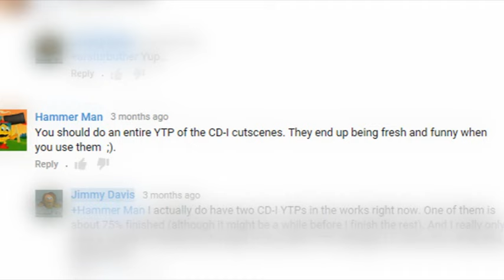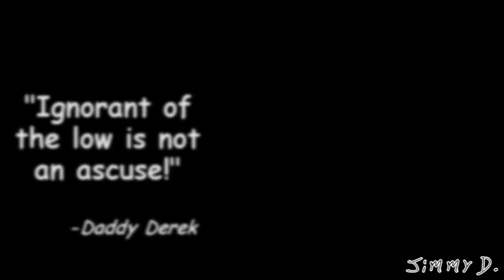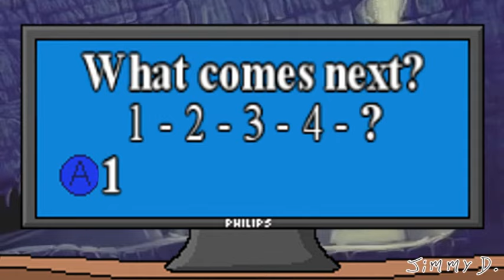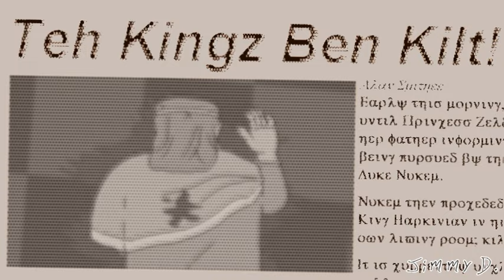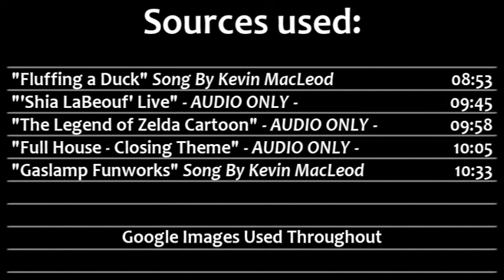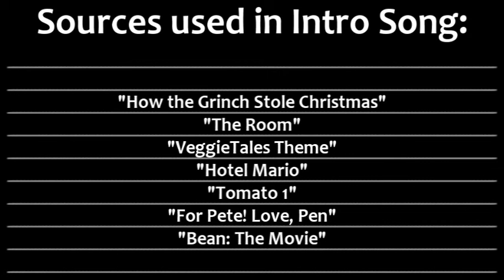YTP - Zelda CD-I: Revisited (2k Subscriber Special)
I decided that it might be time for me to try my hand at making a modern-style YTP of a classic YTP source.

I should also point out that I haven't seen every CD-I YTP, so it's entirely possible that one or more of the jokes in this video have already been used.